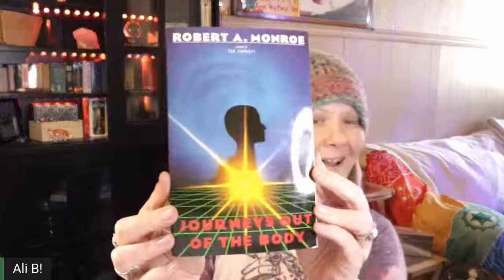'Journeys Out Of The Body' by Robert A. Monroe - Fwd thru Ch.1 - Live Narration by Ali Berry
Hello and Welcome! Today we are getting into the beginning of 'Journeys Out Of The Body' by Robert A. Monroe. This book has been on my shelf for a very long time waiting for me. It's SO JUICY!! Thank you for joining me! I apologize for any mispronunciations! This is a live, raw, unedited reading. I hope you find this just when you need it!

Link to **'Journeys Out Of The Body' by Robert A. Monroe - Fwd thru Ch.1 - Live Narration by Ali Berry**

Link to **'Journeys Out Of The Body' by Robert A. Monroe - Ch.2 - Live Narration by Ali Berry**

Link to **'Journeys Out Of The Body' by Robert A. Monroe - Ch.3 & 4 - Live Narration by Ali Berry**

Link to **'Journeys Out Of The Body' by Robert A. Monroe - Ch.5 - Live Narration by Ali Berry**

Link to **'Journeys Out Of The Body' by Robert A. Monroe - Ch.6 & 7 - Live Narration by Ali Berry**

Link to **'Journeys Out Of The Body' by Robert A. Monroe - Ch.8 & 9 - Live Narration by Ali Berry**